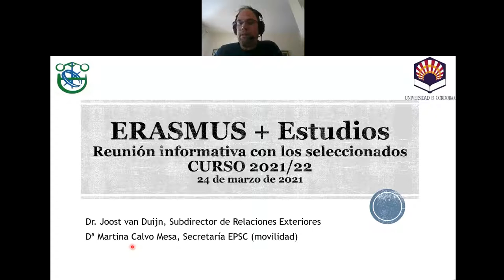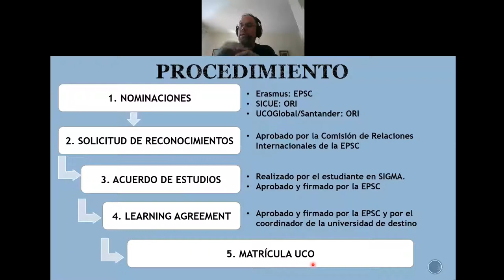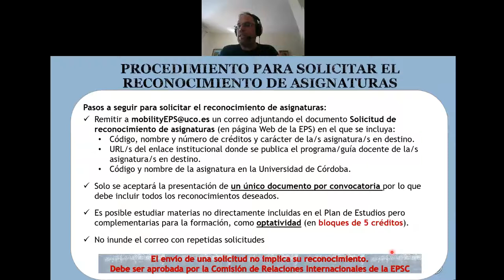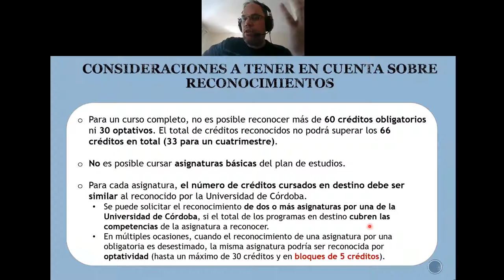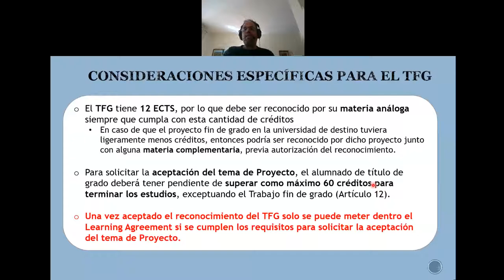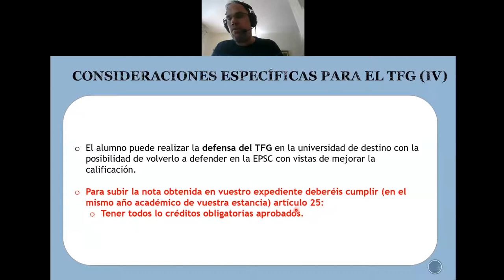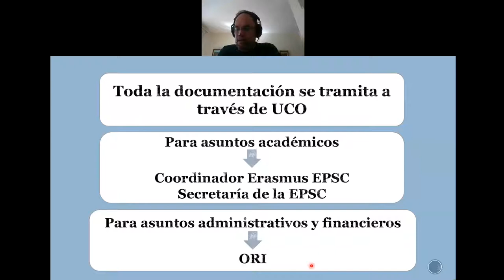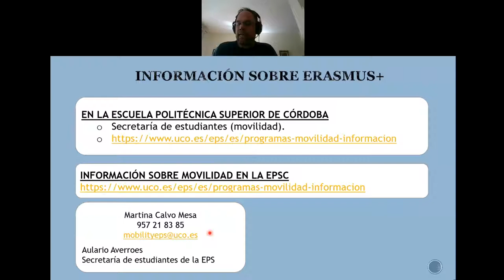Charla informativa para estudiantes aceptados en los programas de movilidad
Reunión informativa con los estudiantes seleccionados en el curso 2021/22. por:

Dr. Joost Van Duijn, Subdirector de Relaciones Exteriores; y
Dña. Martina Calvo Mesa, responsable de movilidad en la secretaría de la EPSC, .